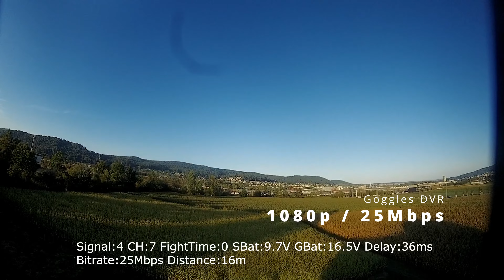Goggle DVR Recording - Walksnail FW 26.30.6 - FlowX mini 3" sub 250g Quad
My first flight since 2 weeks and with the new Walksnail firmware 26.30.6 that was released today.
The clip was recorded with the goggles and is split in 3 parts and is best viewed on 1440 or 4k (as soon as it's available) because of the Youtube compression.
0:00 720p 25mbps
2:55 1080p 25mbps
5:20 1080p 50mbps
Output set to 700mw and did fly in fading light to see how it handles the changes of lighting.

Excuse my crappy flying I need to practice and fly a lot to get better ;)

Gear:
4s FlowX mini 3" quad with 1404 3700kv motors / Radio: Mambo with Crossfire module /